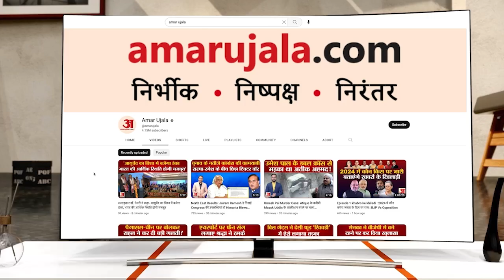कुर्सी संभालते ही एक्शन में विष्णुदेव साय, नक्सलियों के बनाए स्मारकों पर चला दिया बुल्डोजर | CG News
कुर्सी संभालते ही एक्शन में विष्णुदेव साय, नक्सलियों के बनाए स्मारकों पर चला दिया बुल्डोजर